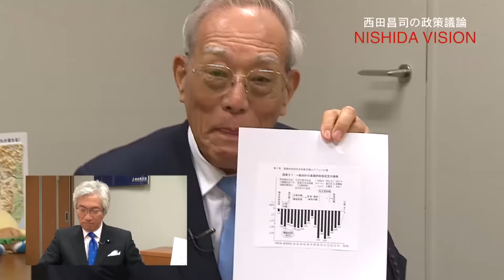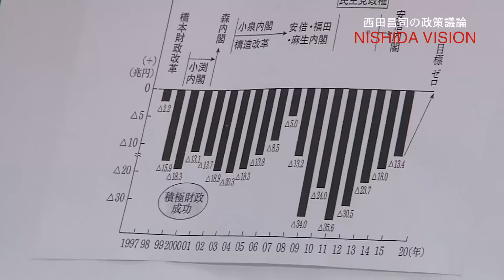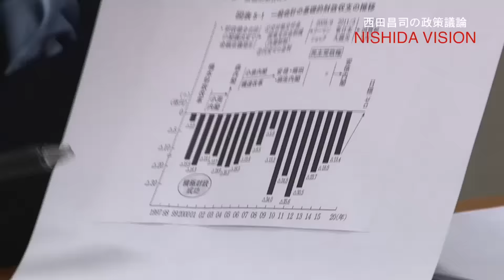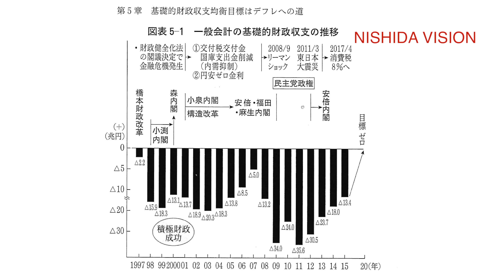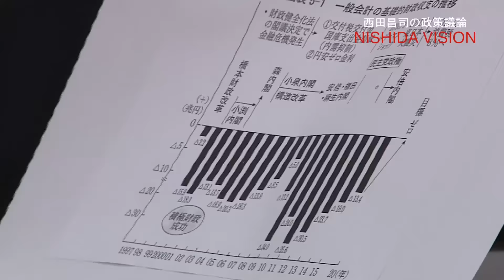「プライマリーバランス（基礎的財政収支均衡目標）はデフレへの道」西田昌司×菊池英博正しい経済対談 VOL.3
週刊西田では、皆様からの質問をお待ちしています。※人生相談も可。
毎週、西田昌司参議院議員が、皆様からの質問にお答えします。
「週刊西田チャンネル」登録はこちらから